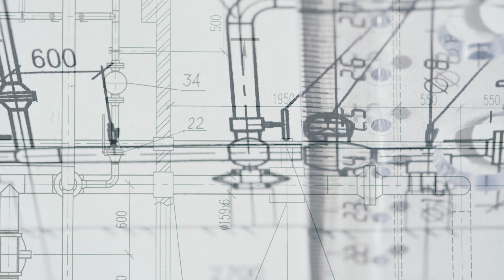Pipe Trekker's 512 Hz Sonde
How do you locate a crawler when GPS doesn't work in sewers?

Pipe Trekker crawlers are equipped with a 512 Hz Sonde to help you confidently mark your spot and keep digging to a minimum.

Learn more about Pipe Trekker and our latest pipe crawlers!